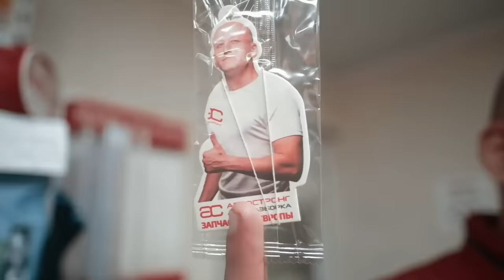🤪 Что за Malibu? Что не так с этим Chevrolet и стоит ли его покупать?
Автомобиль для видеообзора нам предоставила компания WESTMOTORS.
Хотите выгодно приобрести автомобиль и сэкономить до 40% или пригнать эксклюзивную модель? Компания WESTMOTORS поможет: подберёт авто по Вашим критериям в США, Канаде, Европе, Китае или Корее, организует процессы оплаты и доставки.
А по промо коду "Автостронг" действует скидка 20% на услуги компании WESTMOTORS в офисах Беларуси, России, Казахстане, Польше.

Всем привет. Мы сменили курс и направили прицел на горячий американский седан. Chevrolet Malibu активно привозят из США, т.к. он легко таможится благодаря 1,5-литровому турбомотору. Но стоит ли внимания этот янки? Давайте разбираться.